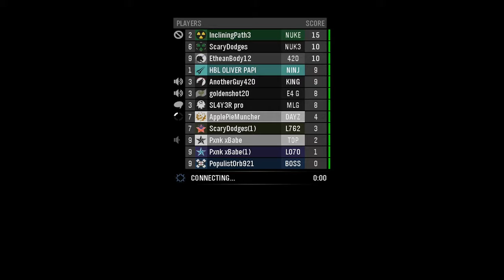Crazy Kid In Halo Reach Infection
I meant to upload this months ago but here it is!
Want more awesome content? EASY!